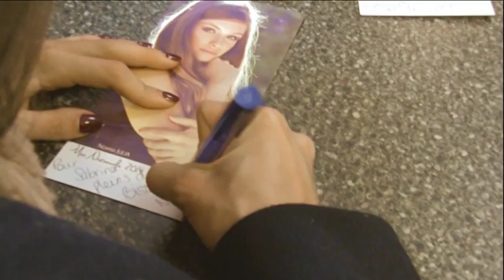Casting de Pré-Selection Miss Nationale 2015 avec Norma Julia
Organisé par Le Comité Miss Nationale présidé par Michel Leparmentier.
Avec la présence de Miss Nationale 2014, Norma Julia
Animée par Fournier Anais.
Avec la participation de la société de production de cinéma 6nem4rt Films dirigés par Tangkun Olivier et Betemps Annabelle.